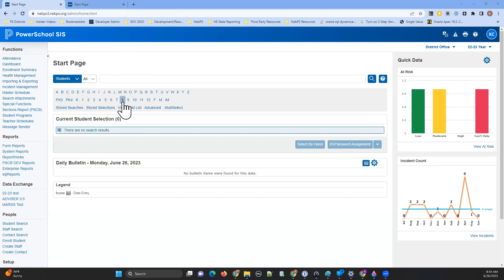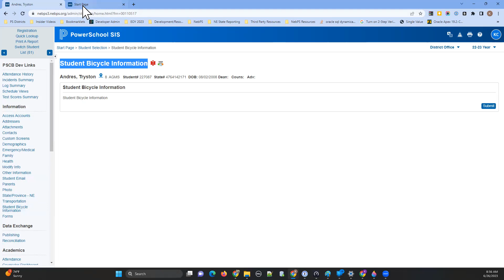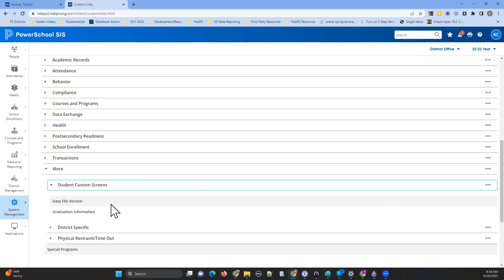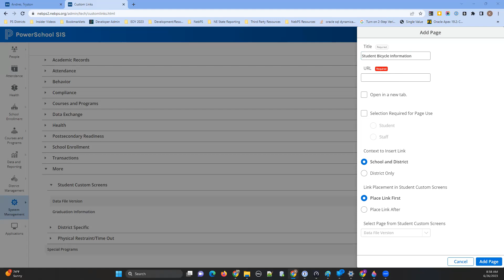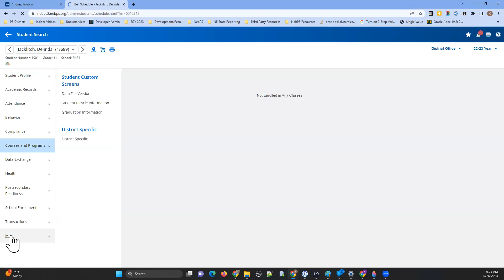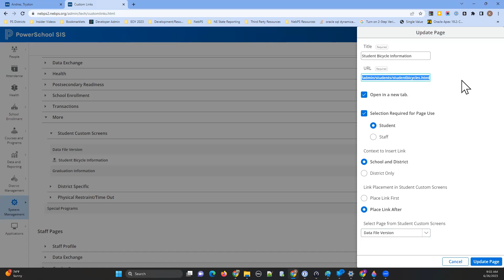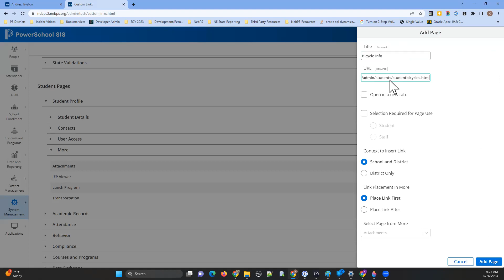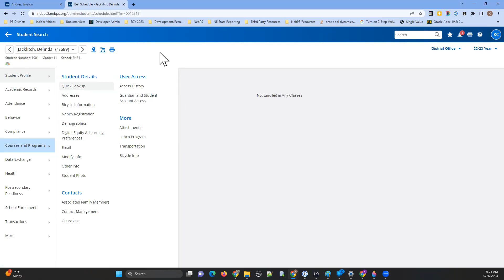Old Custom Pages and the New U.I.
Custom Pages: How do I find a custom page our district uses in the enhanced user interface in PowerSchool version 23.5?